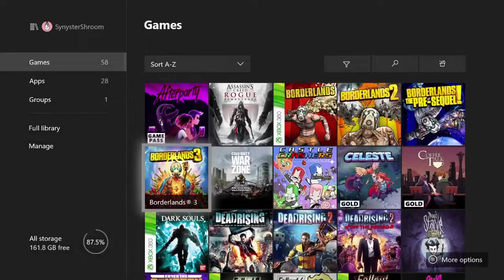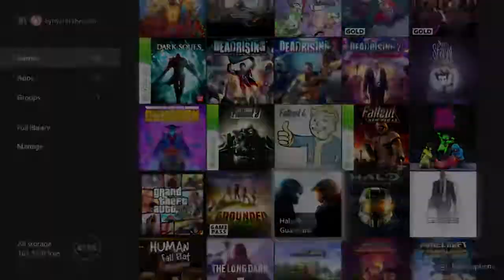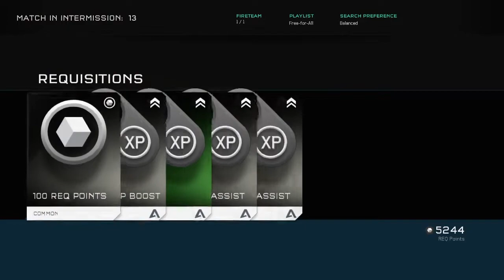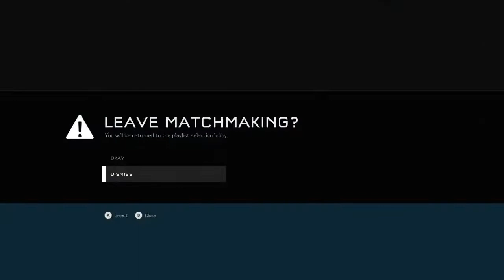VOD - Halo 5 Multiplayer - 9/3/2020